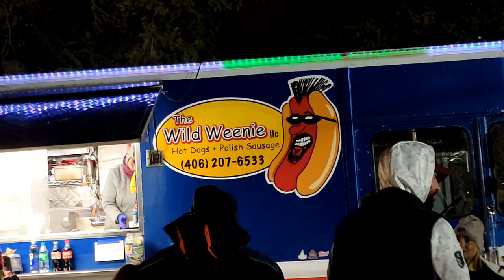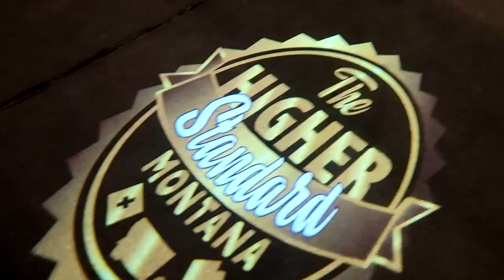Montana Grizzlies Playoff Game Number 1!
We went to the first round of playoff football!